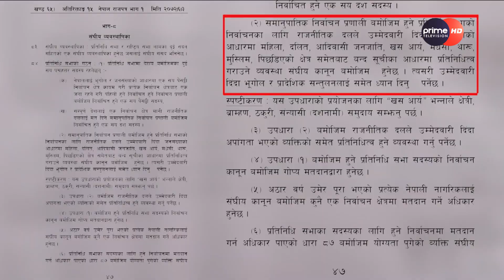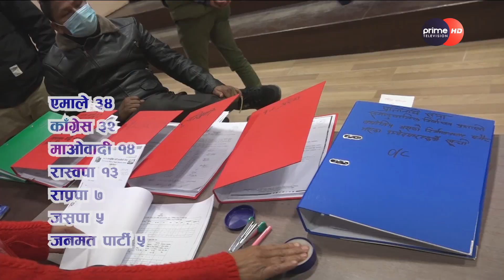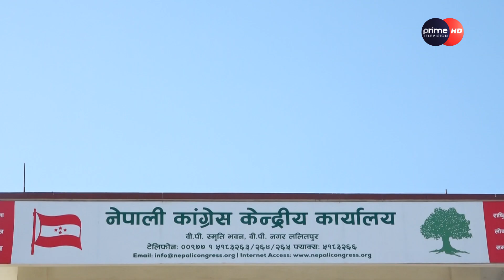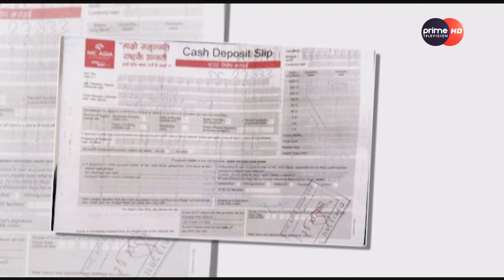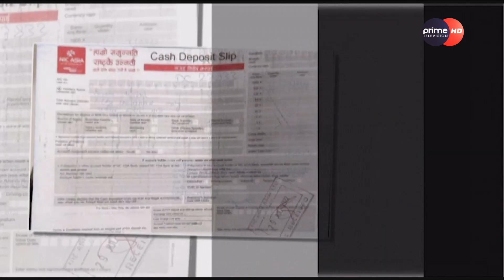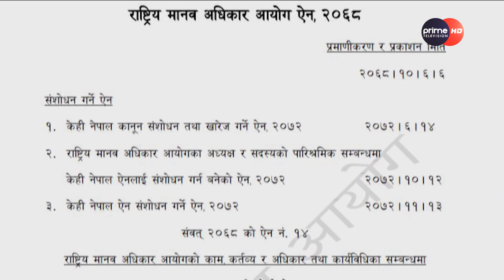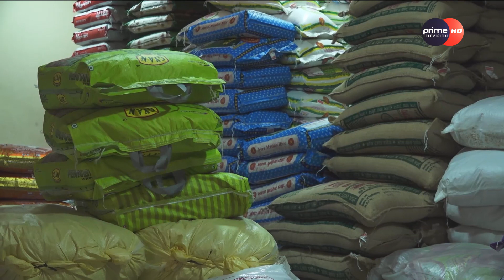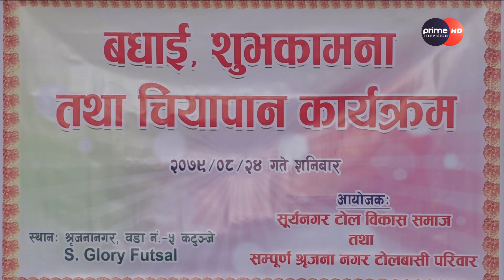PrimeHD || प्राइम समाचार मंसिर २४, २०७९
प्राइम समाचार मंसिर  २४, २०७९
More Useful Links :

Prime Times HD